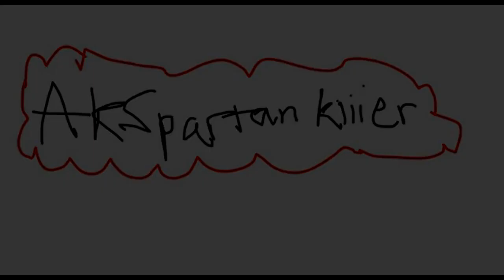The Beginning Of The End - (Ep. 9) - Trying To Return